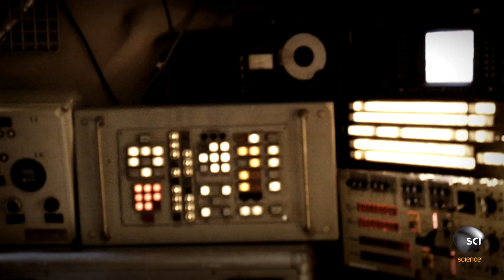Possible Smoke in Cabin on Troubled Spacecraft Reentry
Cosmonaut Yuri Malenchenko and engineer Soyeon Yi experienced a difficult descent when their capsule didn't separate properly from its service module. Improper orientation of the spacecraft caused extreme heat in the wrong areas of the hull.  The crew begins to fear the worst when what appears to be smoke fills the cabin.